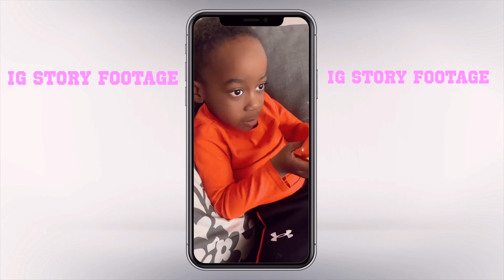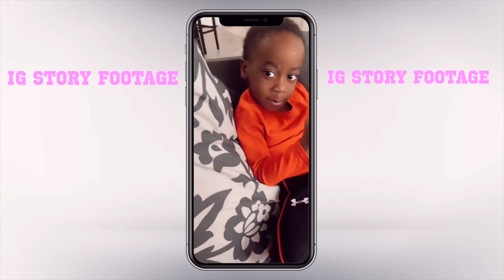Snow in DALLAS!! | Closing on our Dream house..MAYBE?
Hey Squad! 2021 is starting off different! snow and house closings, OH MY!

I’m Stephanie Trotter *AKA* Stephanie Yoshi (HS nickname) and this is my family! I was born and raised in Dallas, TX. I’m married to my High school Sweetheart and Professional Bodybuilder, Deron Trotter. Together, we created natures freaks (twin) Stefan and Antonio! I am your typical millennial mom with my influencing ventures, entrepreneur journey for my Cookie Bar, all while being a wife and raising twins! This channel is everything momproblems but the journey ain’t always pretty like folks think. I have a Masters in Counseling and soon to be a licensed professional counselor so mental health wellness in my passion and you’ll see it peek through the video when I get on my soap box from time to time. Anywho, created this channel for love, laughs, entertainment and pure realness in the life of love, marriage, and raising twins.